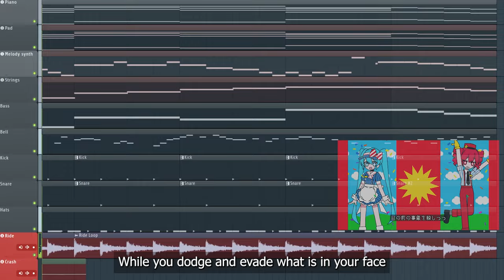32ki - Mesmerizer (English Cover) Feat. Hatsune Miku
32ki - Mesmerizer (Short English Cover) Feat. Hatsune Miku V4 English
The Vocaloid Hatsune Miku sings an English cover of Mesmerizer (メズマライザー) by @32ki_may, remixed by renaseri

Short cover of the chorus. Trying to identify my own style by making my own instrumental. I went for an "end-of-the-world"-ish theme, bittersweet longing of the past (I swear I am not making up words). What does my style remind you of?

Cover Credits
Feat. English Miku V4X (Miku Eng.)

Heya I'm renaseri, and I like making piano covers (and sheet music) for my favorite vocaloid songs. I also make English cover songs and my own original songs using Hatsune Miku English. Feel free to use my lyrics and sheet music with credits.

Lyrics:
You’re tailor-made for this day and age ‘cuz you’re powerless and look like prey
You are fooled by the way that this act behaves, and your beating heart has gone insane, it’s always resonating

Now, not a trace of your lives remain ;-; and your fortitude is growing faint
While you dodge and evade what is in your face, you are busy living all the same

Somebody, help me right away (^^♪